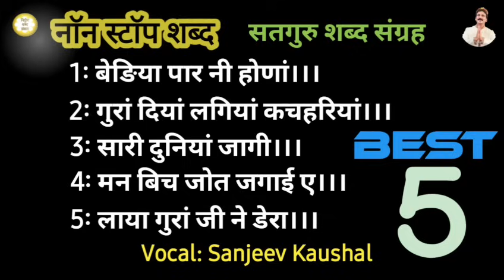Non Stop~163 | Satguru Shabad Sangreh | Motivational Shabad | Satsang Shabad | Rssb Shabad/Satsang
Album: Non Stop 163
Voice: Sanjeev Kaushal
Nirgun Shabad Sansaar

You Can Also Visit On our Instagram Profile.

LINKNirgun Shabad Sansaar